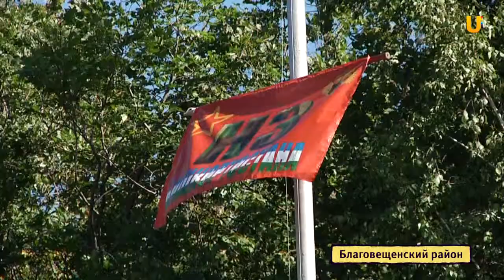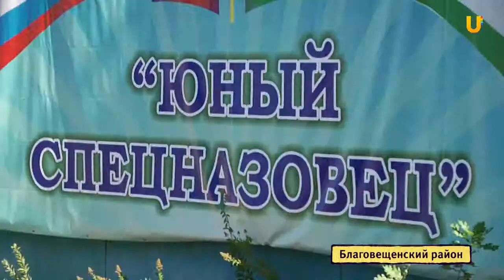UTV. В лагере "Юный спецназовец" воспитывают патриотов